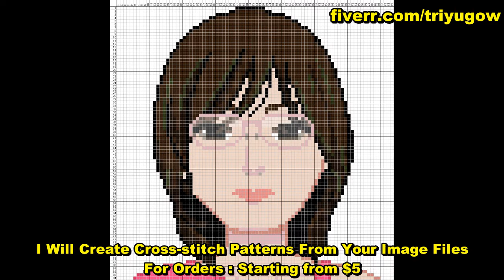I Will Create Cross-stitch Patterns From Your Image Files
To Order !!!

cross-stitch